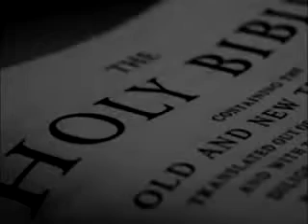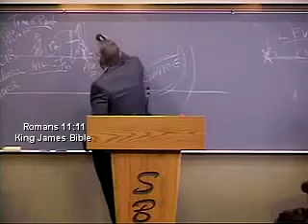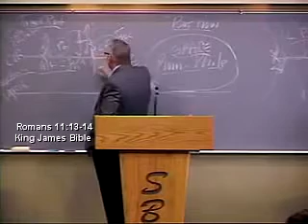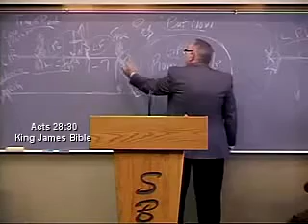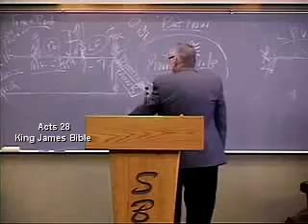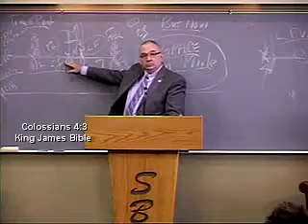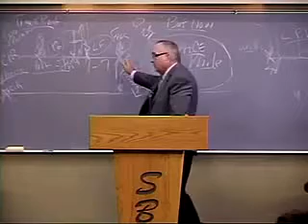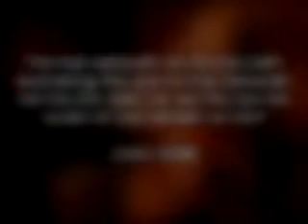The Church Is Not Spiritual Israel 1 of 3 Pastor Richard Joran